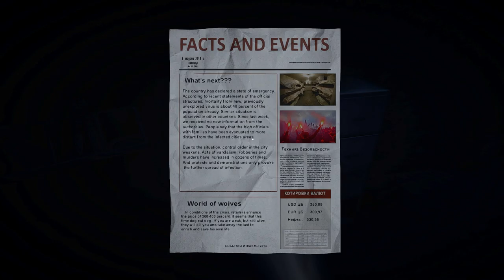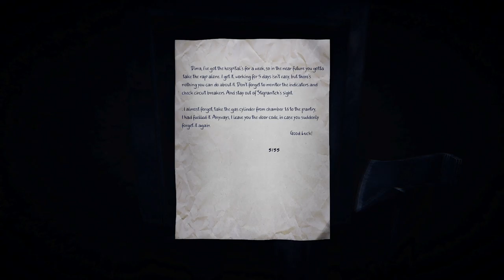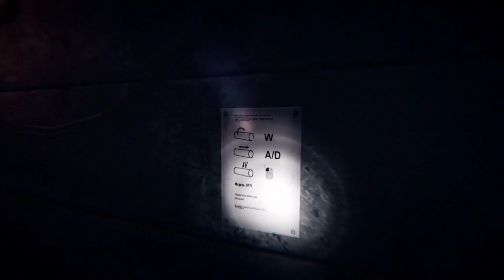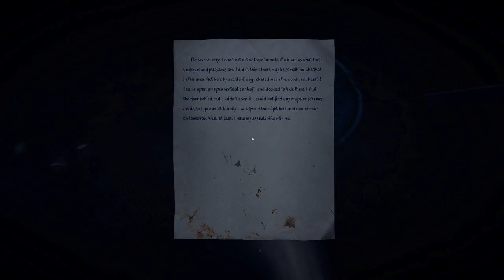35MM [P6] - Tunnels Are Scary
Damn this gave me creeps.

But it was so frustrating as well when dunno what to do, or have to do same things many times.